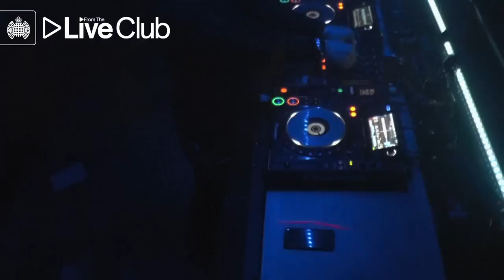Eddie Bitar @ Ministry of Sound, London 2015 (Full set Live)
Eddie Bitar 's aftermovie: Ministry of Sound
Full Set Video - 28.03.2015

🎶Also Check Out:
Eddie Bitar @ Malvinas Buenos Aires

In a little over a year, Eddie Bitar has established himself in amongst the ranks of the world's most respected Dance music Producers. Canadian with Lebanese roots, Eddie’s rare combination of talent, professionalism and inventive genius, finds expression in a unique fusion of melodic Trance, groovy Tech and Progressive Psychedelia; has seen him receive huge support from the likes of Armin van Buuren, Vini Vici, Paul Van Dyk, Neelix, Simon Patterson, John O'Callaghan, Aly & Fila, and many more. Playing at most of the hottest clubs and festivals around the globe, including Ministry of Sound, EDC, Avalon & Exchange LA, Eddie’s rise has seen him travel the World to Ibiza, Argentina, Brazil, US, Mexico, UK, The Netherlands, Australia, Indonesia, Malaysia, Germany, Italy, Ireland, & Canada to name just a few.

Every present in the studio, he has worked tirelessly on his first Artist Album, which features massive originals, collaborations and remixes; An album tour stems from the success of this album, with selective dates being announced mid-2024.

Dinamode, his record label continues to grow connecting fans in new ways.